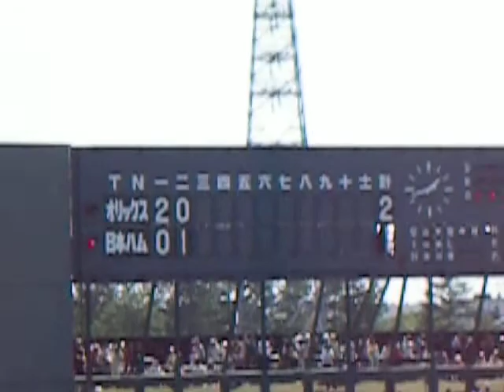釧路市民球場 日ハム×オリックス 01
3塁側で観戦